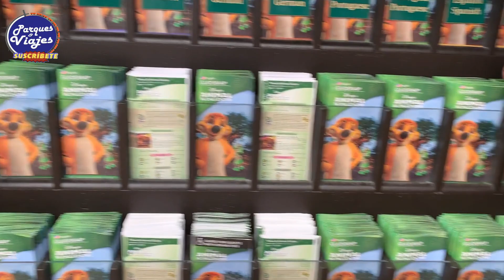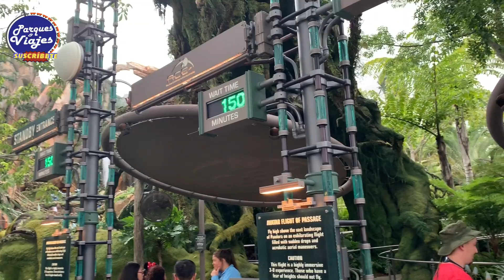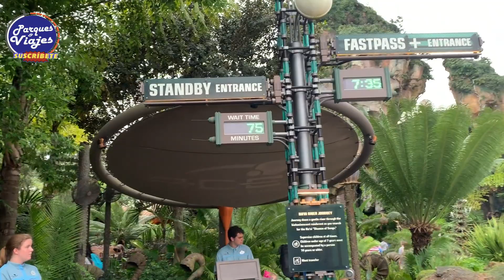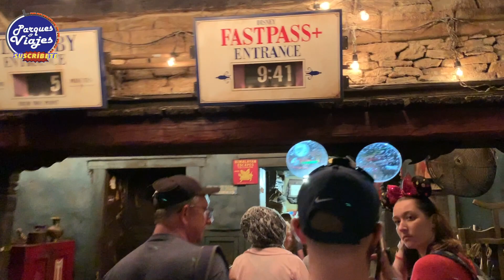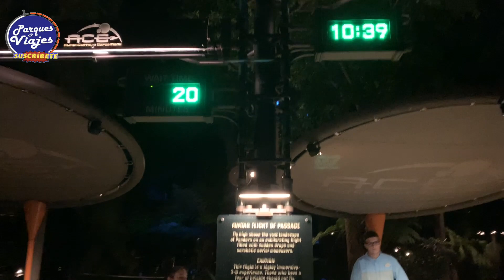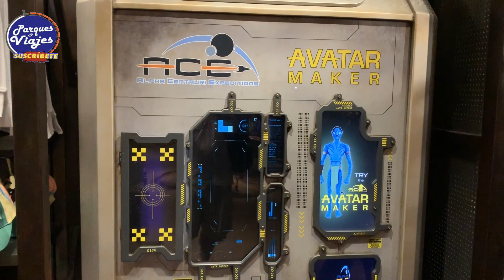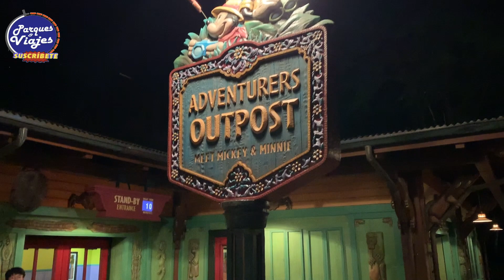AFTER HOURS DISNEY´S ANIMAL KINGDOM - SORTEO 3 AÑOS PARQUES Y VIAJES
Esta fue mi primera experiencia en el After Hours, vean todo lo que hay y lo que se puede hacer, cuánto tiempo se pueden ahorrar en atracciones de mucha gente. Qué comida incluye.
Busca el personaje para el sorteo de los 3 años de nuestro canal.

Participa en nuestro sorteo por  los 3 años del canal Parques y viajes por una  Gift Card Disney con Usd 100

Busca el personaje en cada uno de los videos subidos el fin de semana del 13 y 14 de julio de 2019 en estos canales:

Debes encontrar que personaje está en el video de cada canal y estar suscrito a todos los canales que participan. Son 9 personajes en 9 canales, una vez encontrados todos los personajes debes enviar un mail a con el titulo SORTEO 3 AÑOS
Los mails se recepcionan hasta el domingo 21 de julio y el sorteo se realizará el domingo 28 de julio.

GANADORA DEL CONCURSO POR LOS 3.000 SUSCRIPTORES DE PARQUES Y VIAJES: CECILIA CARO REBOLLEDO.